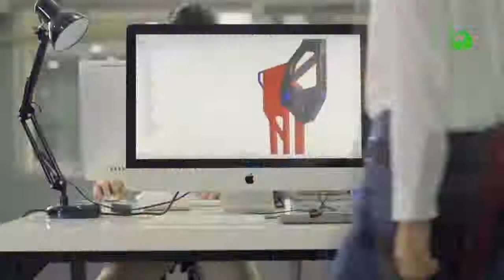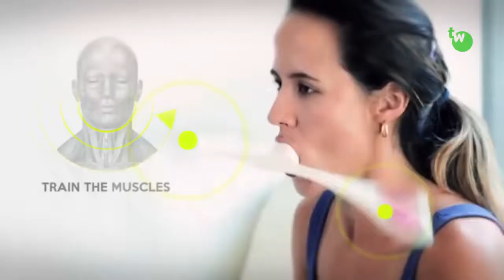नए अविष्कार जो दुनिया बदल देंगे ✅ 5 Next Level Inventions new invention life hacking tools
नए अविष्कार जो दुनिया बदल देंगे ✅ 5 Next Level Inventions new invention life hacking tools new gadgets gadget invention